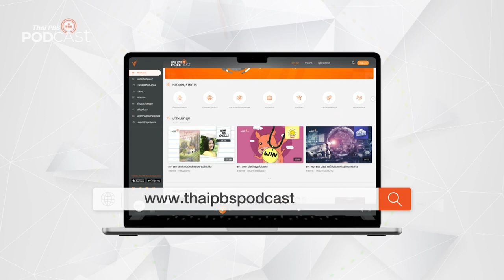มีเรื่องแดนเทพนิยายกรีก ณ ทุ่งมาราธอน | Podcast Review | 28 ส.ค. 66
จากจุดเริ่มต้นการวิ่งของนายทหารชาวกรีกผู้ส่งข่าวจากทุ่งมาราธอนไปกรุงเอเธนส์รวมระยะทาง 40 กิโลเมตร กลายเป็นจุดกำเนิดของกีฬาวิ่งมาราธอน

PodcastReview ชวนฟังรายการ เที่ยวมีเรื่องกับหมอบัญชา EP. 112 ตอน "มีเรื่องแดนเทพนิยายกรีก ณ ทุ่งมาราธอน"